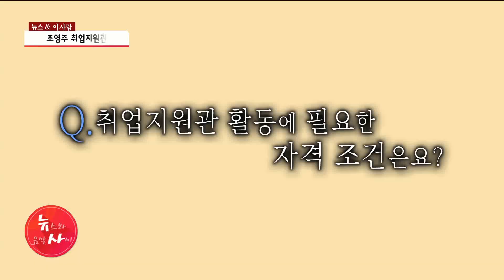[뉴스&이사람] '자존감 심어주고 보람 느껴요' 조영주 취업지원관 / 서울 현대HCN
서초구는 특성화고등학교 학생들을 지원하기 위한 '취업 지원관' 제도를 운영하고 있는데요. 뉴스&이사람, 서초문화예술정보학교에서 진로 상담부터 다양한 실습 활동을 담당하고 있는 조영주 취업지원관을 만나봤습니다.

📌당신의 건강, 약초가 궁금하다면?